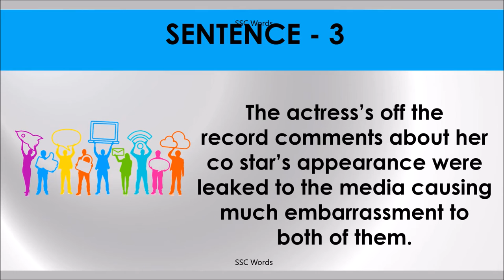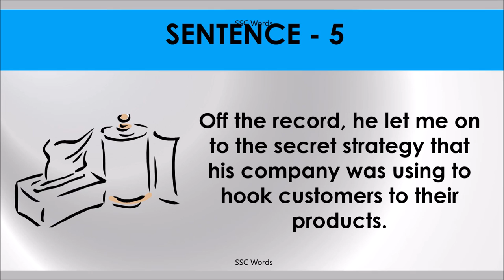OFF THE RECORD Idiom 703 # Meaning and five sentences # SSC Words